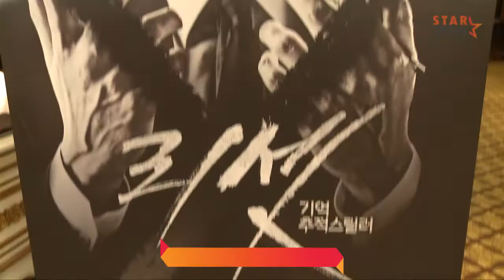★천정명-김소현 주연 드라마 '리셋' 제작발표회 현장★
★20일 오후 서울 강남구 논현동 임피리얼 팰리스 호텔에서 열린 OCN 드라마 '리셋' 제작발표회에 주요 배우들이 참석해 작품에 대한 이야기를 나눴습니다.

'리셋'은 범죄엔 단호한 검사와 정체불명 X의 숨막히는 대결을 그린 총 10부작의 스릴러물로 남주인공 서울지검 검찰 차우진 역에는 배우 천정명이, 불량소녀 조은비와 차우진의 과거 여자친구 승희 역에는 아역배우 김소현이 캐스팅돼 화제를 모은 작품입니다★